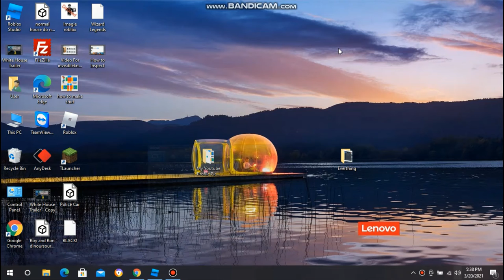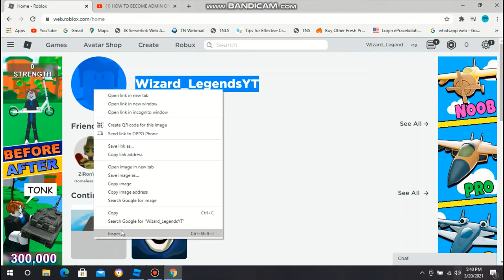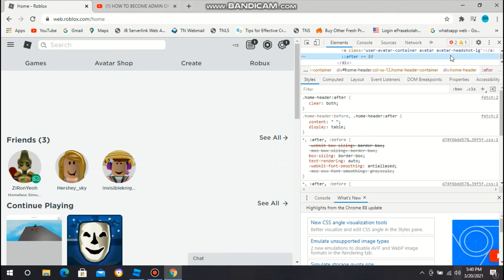How To Delete Programs on Roblox(Part 2)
How to delete programs like we promise